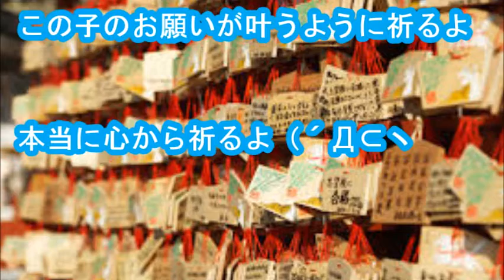【涙腺崩壊】この子の願いを叶えてあげてください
・メールで貰う この前、近くの神社まで散歩したんだ。

絵馬がたくさんあって、

『あまりいい趣味じゃないな』

と思いながらも、他人のいろんな願い事を見ていたんだ。